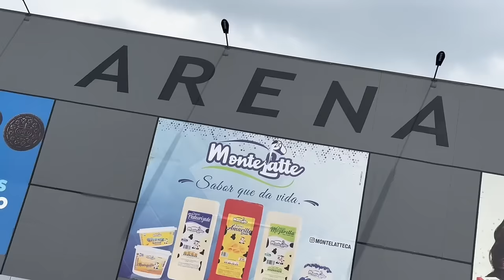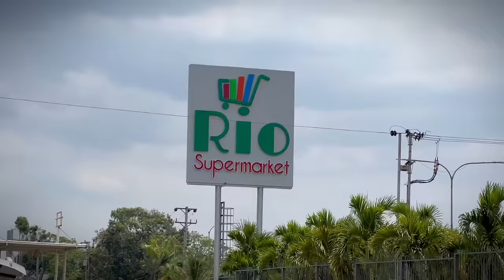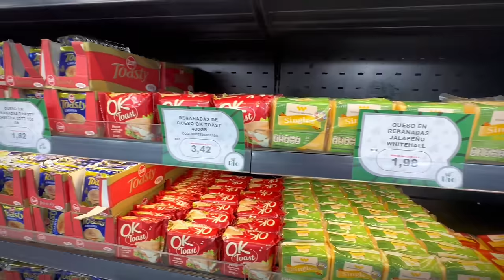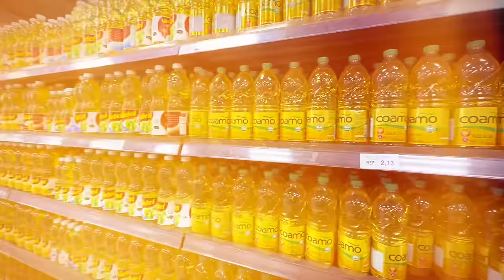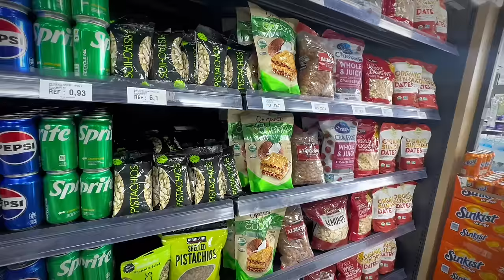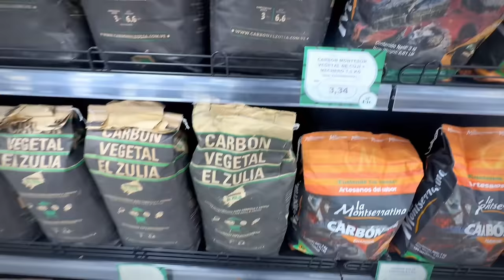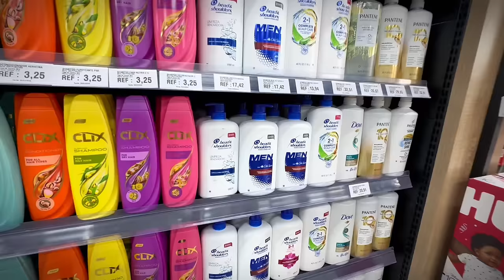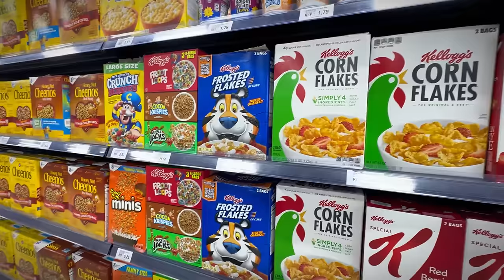Visite el Nuevo SUPERMERCADO DE LUJO en Barquisimeto Venezuela 🇻🇪😱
En el video se hoy nos vinimos a conocer el NUEVO SUPERMERCADO LUJOSO de la ciudad de Barquisimeto estado Lara EN VENEZUELA, realmente me sorprendí bastante😱😱😱🇻🇪🇻🇪🇻🇪